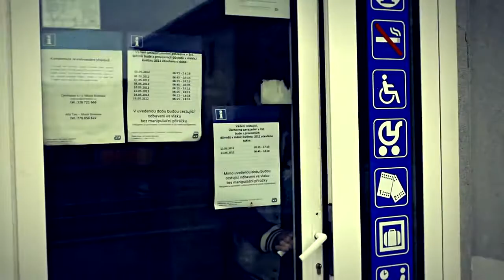HZM - Rap O Rapu